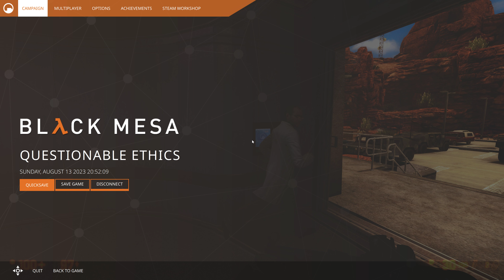Black Mesa Gameplay walkthrough part 4 - 4K 60FPS No commentary